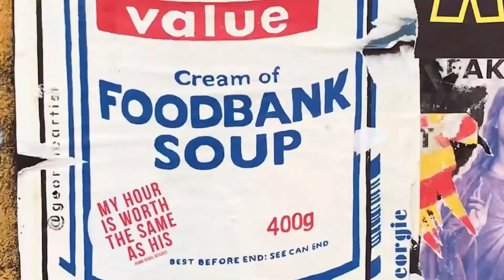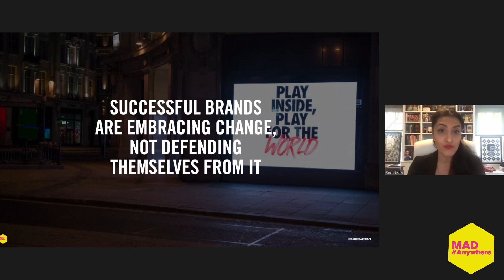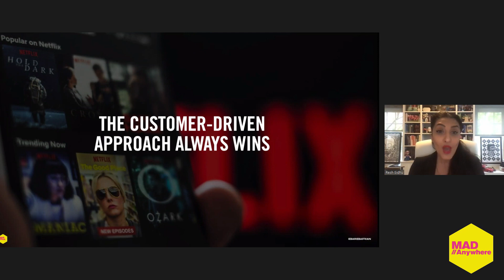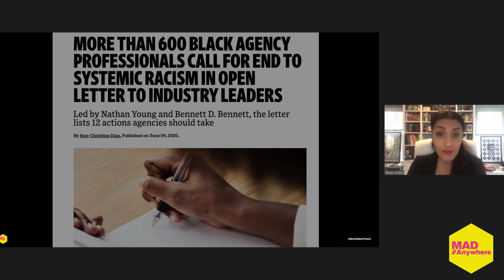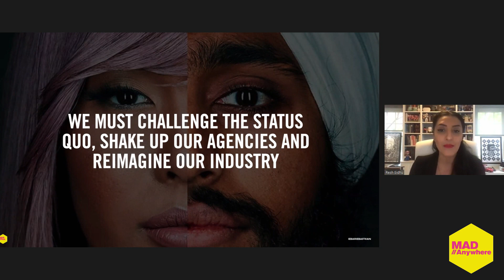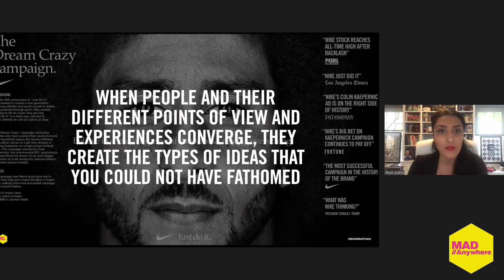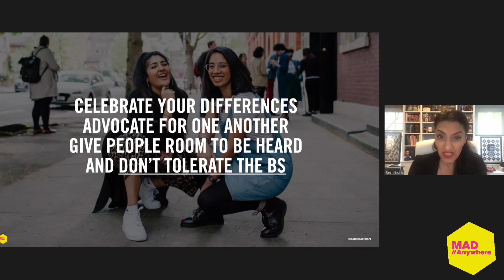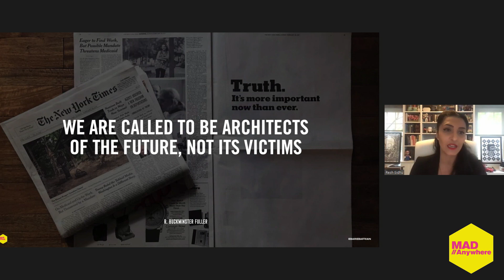Why we need bold innovation to shake up the ad industry - Resh Sidhu, Barbarian - MAD//ANYWHERE ‘20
Barbarian Executive Creative Director Resh Sidhu calls for courageous innovation, radical thinking + more diversity to tackle the advertising industry’s challenges at MAD//Anywhere 2020.